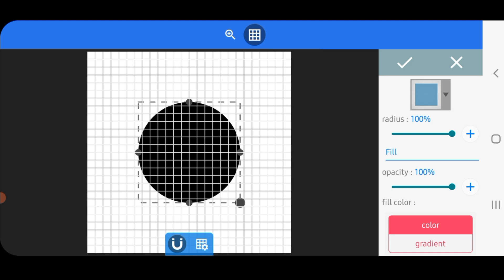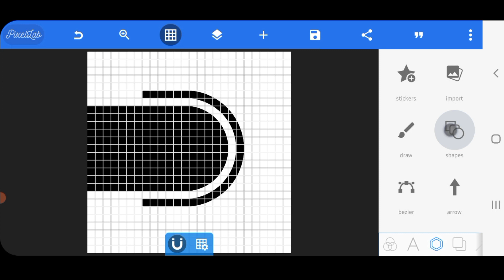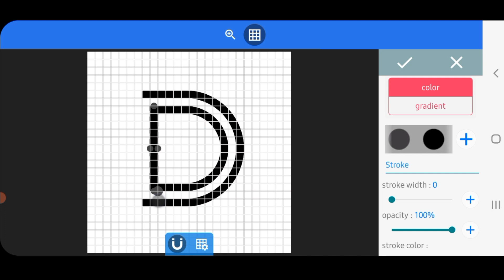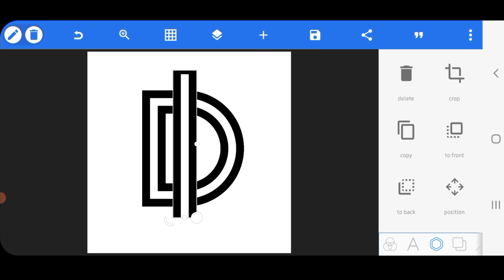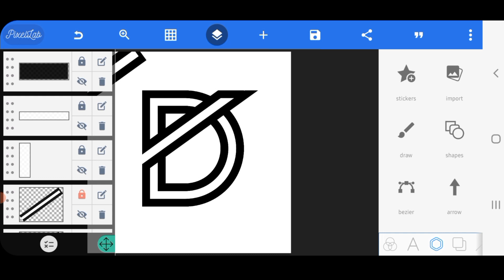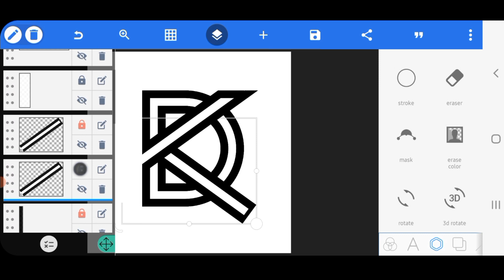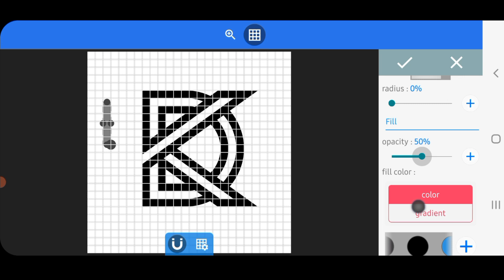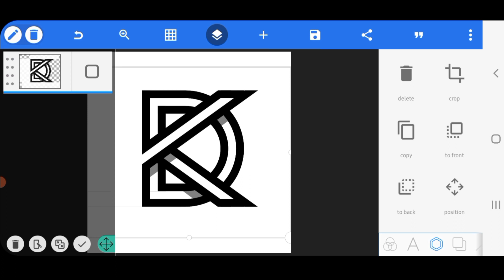K D Professional Logo Design Pixellab Tutorial | Logo Design Tutorial pixellab Android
ignore
Tags🔻